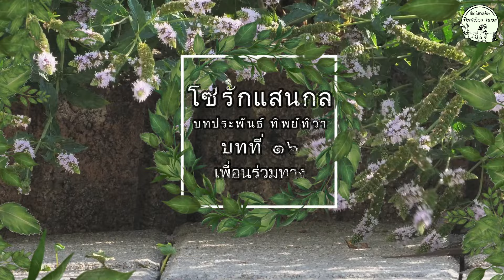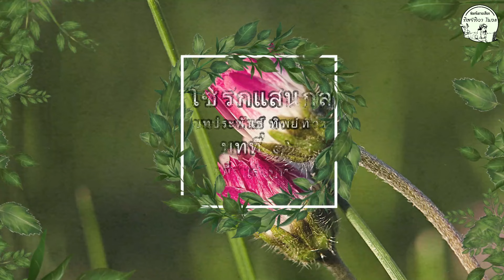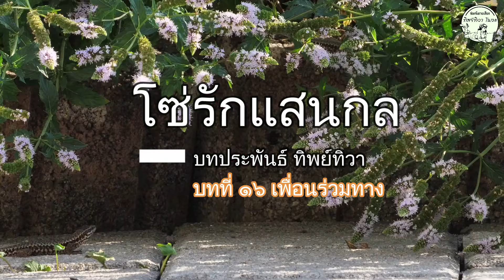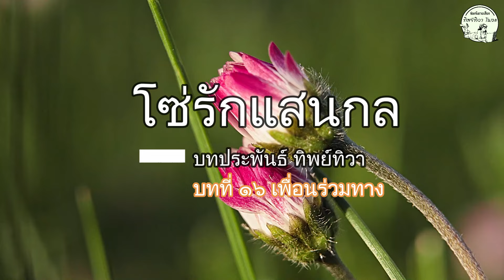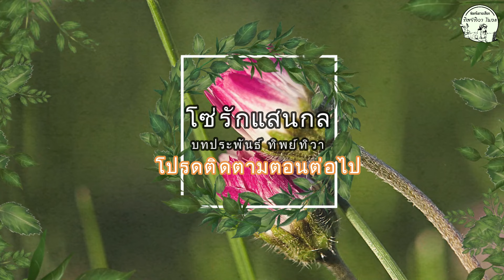โซ่รักแสนกล Ep16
การเดินทางไปท่องเที่ยวในครั้งนี้จะมีใครร่วมเดินทางไปพร้อมกับพันธนาและโสรยาบ้าง ไปติดตามฟังกันต่อนะคะ ว่าจะมีเรื่องราวสนุก ๆ อะไรบ้าง